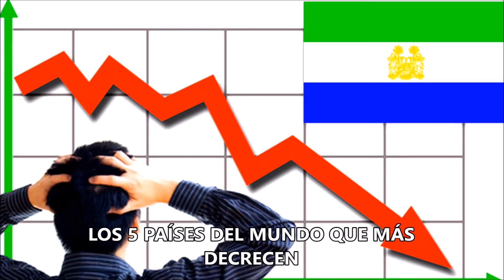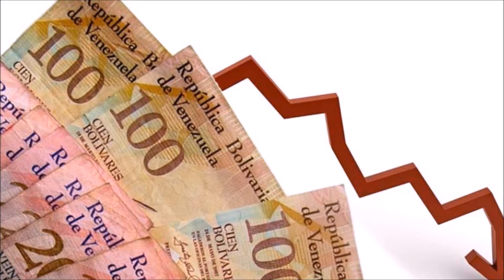Los 5 PAÍSES del MUNDO que más DECRECEN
Los países donde más desciende la riqueza.